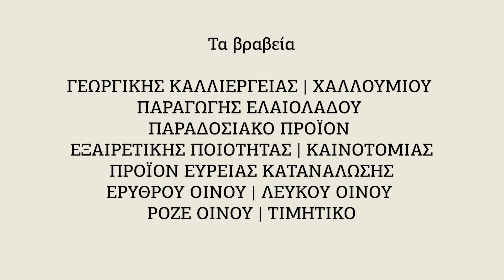Αναζητώντας τα εκλεκτότερα κυπριακά προϊόντα